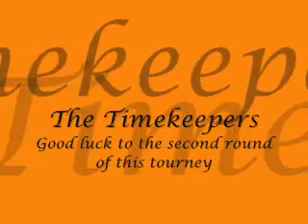The Kawanakajima Pride Tournament Match #2: The Timekeepers vs Team Marc's Vigilante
It's the second match of K.P.T. & it's between The Victims of Fate, "The Timekeepers" against the vigilants of MUGEN, "Team Marc's Vigilante". Who will wiin this match & goes to the second round, watch it & find out.

Stage: "SFIV Old Temple" by Jam

Song: Our Faces Fall Apart
Artist: Demon Hunter feat. Howard Jones from Killswitch Engage
Album: Summer of Darkness